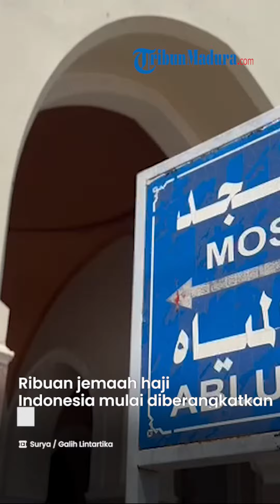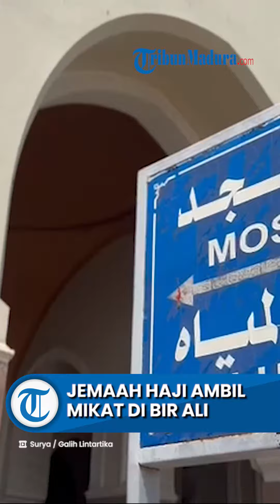HAJI 2023: Mulai Perjalanan ke Makkah, Ribuan Jemaah Haji Indonesia Sudah Ambil Mikat di Bir Ali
TRIBUN-VIDEO.COM - Ribuan jemaah haji Indonesia mulai diberangkatkan ke Makkah dari Madinah.

Sebelum ke sana, jemaah mendatangi Masjid Dzulhulaifah atau Bir Ali untuk mengambil miqat dan berniat ihram.

Selanjutnya, jemaah menuju Makkah untuk menunaikan umrah wajib sebagai bagian dari rangkaian ibadah haji.

Sesampainya di Bir Ali, jemaah yang telah mengenakan kain ihram sejak di hotel turun mengambil wudhu dan salat.

Sementara jemaah lansia yang memiliki keterbatasan kemampuan fisik memilih untuk tetap berada di bus.

Kepala Sektor Khusus Bir Ali, Aruji Maswatu mengatakan, jemaah haji Indonesia mulai diberangkatkan ke Mekkah.

Sebelum ke Makkah, jemaah haji lebih dahulu mengambil miqat untuk berniat ihram.

“Jemaah haji lanjut usia (lansia) dan yang memiliki keterbatasan, pengambilan miqat dilakukan di atas bus,” katanya, Kamis (1/6/2023).

Disampaikan dia, Bir Ali merupakan tempat berniat untuk melaksanakan umrah wajib, karena itu merupakan rukun haji. Kalau tidak berniat, maka hajinya tidak sah dan itu harus dipastikan jemaah sudah berniat.

Setelah berihram, kata dia, maka sudah berlaku larangan-larangan ihram bagi jemaah haji, baik lelaki maupun perempuan.

Dia menambahkan, sejauh ini proses miqat jemaah haji berjalan dengan lancar.

Begitu turun dari bus di Bir Ali, jemaah diarahkan untuk melaksanakan salat sunnah dua rakaat di Masjid Nabawi.

Kemudian dibimbing untuk niat ihram. Setelah itu, digeser kembali ke dalam bus.

Aruji menjamin tidak akan ada jemaah yang tertinggal di Bir Ali walau dalam keadaan ramai. Sebab bus tidak akan berangkat sebelum jemaah komplet.

"Sama seperti tahun lalu, tidak akan ada jemaah yang tertinggal," urainya.

Tantangan yang dihadapi di Bir Ali adalah lupa nomor bus.

Meski sudah diingatkan berulang kali sebelum turun bus, masih ada penumpang yang lupa.

Petugas selalu siap mengantar jemaah kembali ke bus.

Artikel ini telah tayang di TribunJatim.com dengan judul Ribuan Jemaah Haji Indonesia Sudah Ambil Miqat di Bir Ali, Petugas Pastikan Tak Ada yang Tertinggal,
Penulis: Galih Lintartika | Editor: Dwi Prastika